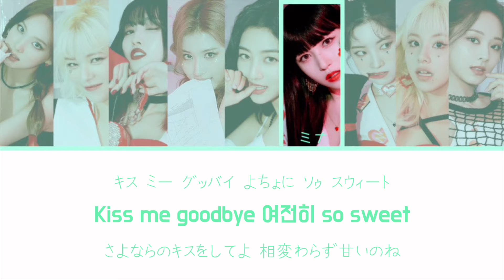LAST WALTZ / TWICE 【カナルビ・日本語訳・歌詞】